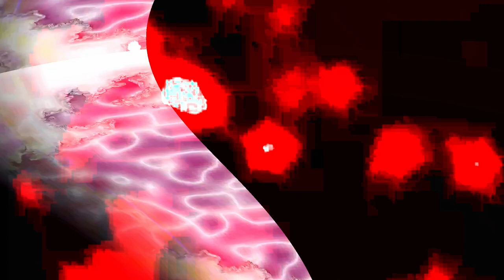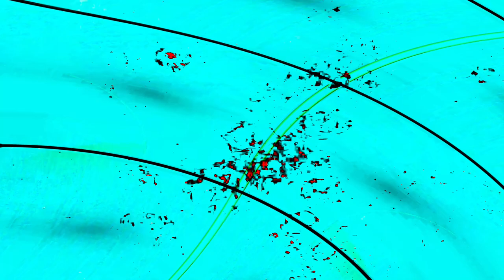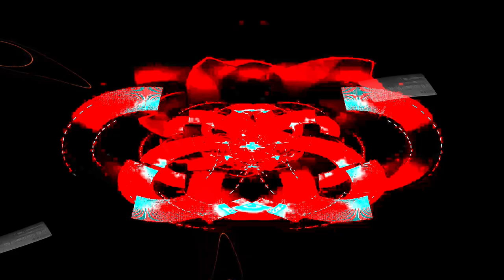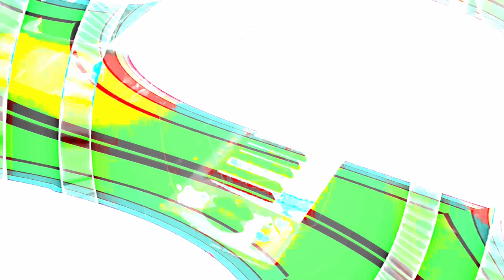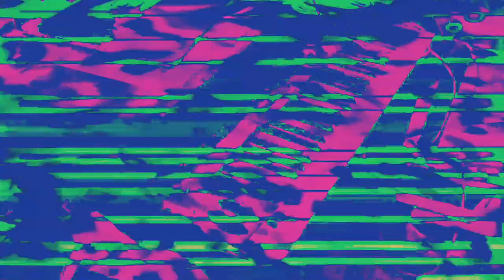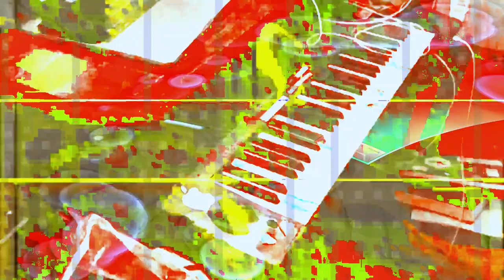[EPILEPSY WARNING] Movie 24 02 04 07h09m57s